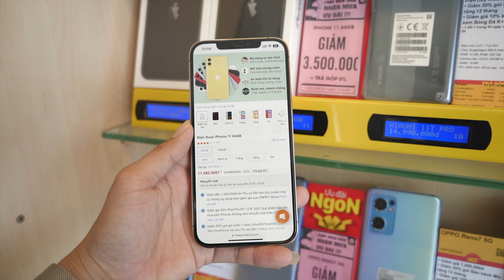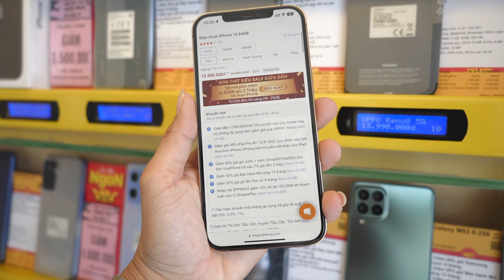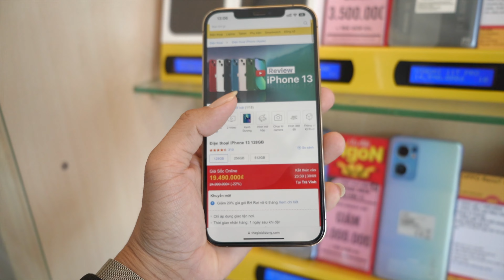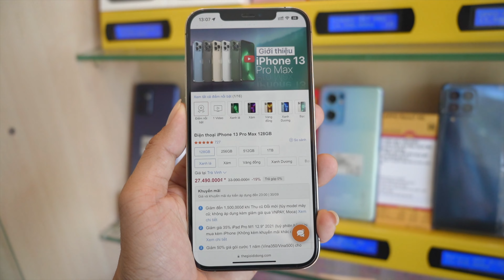IPHONE THẾ GIỚI DI ĐỘNG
Mời bạn tham gia Gruop chia sẽ và tư vấn ạ: ZALO